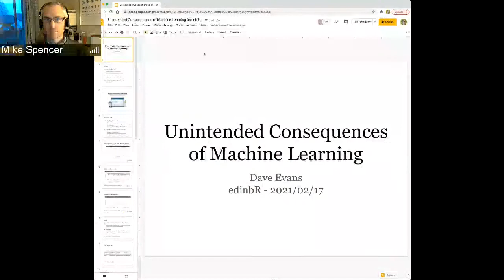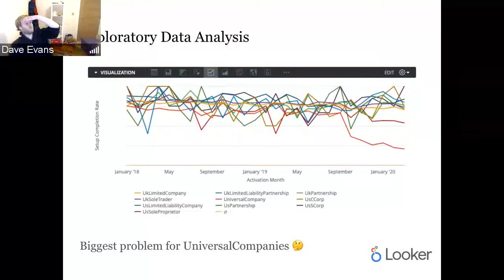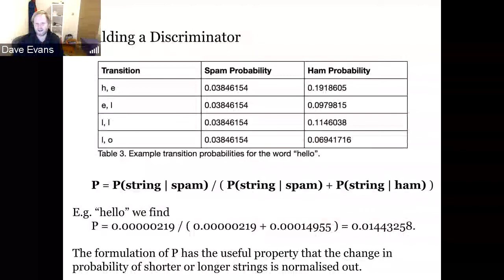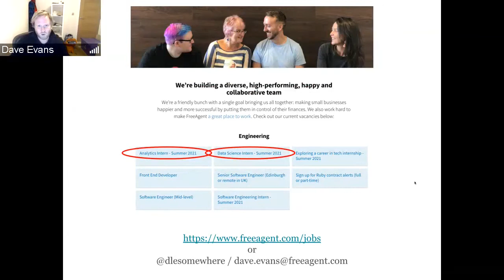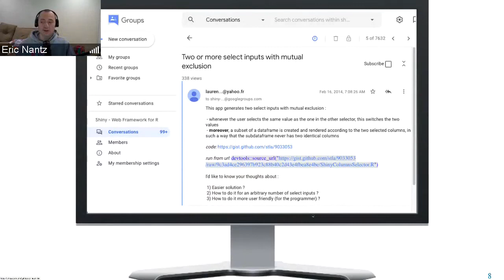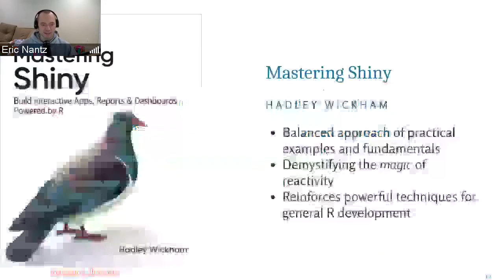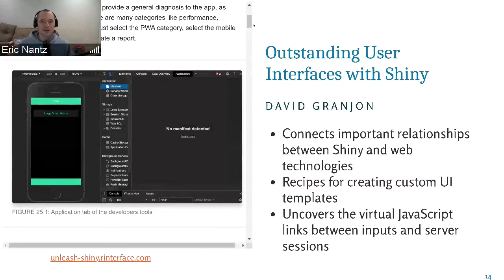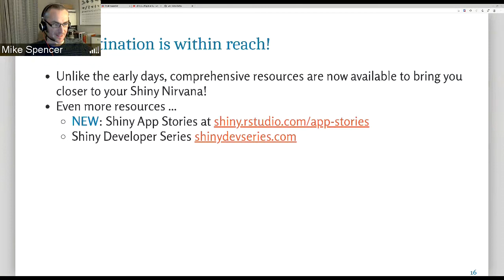EdinbR February 2021 - unintended consequences of Machine Learning and Shiny Nirvana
The February edition of EdinbR, with talks on the pitfalls of Machine Learning and getting started with Shiny!

Dave Evans was the first data scientist at FreeAgent and currently leads the data science and analytics teams. Before joining FreeAgent, Dave worked at the University of California, San Diego and CERN. In his talk he discusses how he created a transition matrix from character data to filter fraudulent signups to our web application and illustrate how using machine learning can easily introduce unwanted biases.

Eric Nantz is a principal research scientist at a large life sciences company, creating innovative analytical pipelines and capabilities supporting study designs and analyses. Outside of his day job, Eric is passionate about connecting with the R community as the creator/host of the R-Podcast, Shiny Developer Series, and the recently-launched R Weekly Highlights podcast. If you ever wondered just how amazing Shiny applications came to be, and what tools you can use to carve your own Shiny journey, then Eric shines a spotlight on the latest books addressing best practices in application development, and how they opened tremendous possibilities in both my professional and open-source Shiny projects.